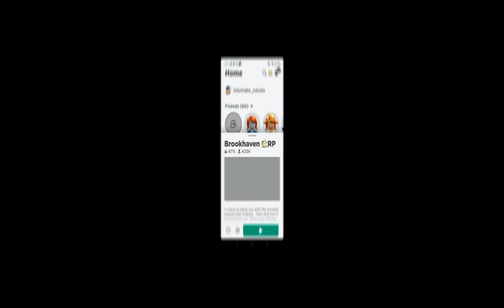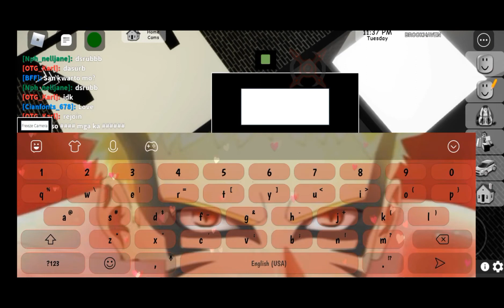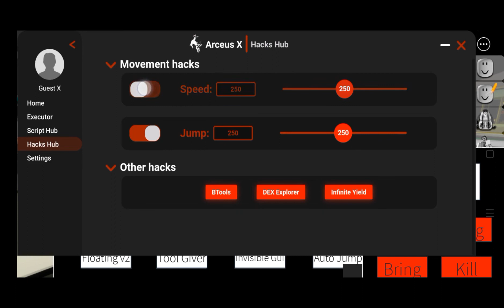brookhaven arcues x ghost script part 9